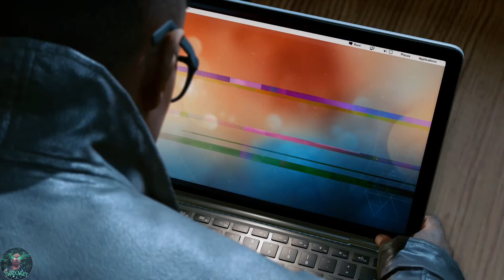WATCH DOGS 2 Gameplay Part 26 - Motherload 1/2 (PC)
Watch Dogs 2 Walkthrough Gameplay that covers the full game up until the ending plus side operations/missions.